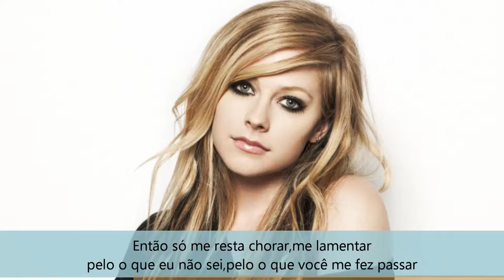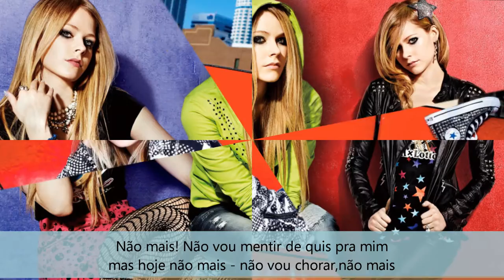Avril Lavigne - Smile/Acoustic(Versão em português)Tiago leonardo versões